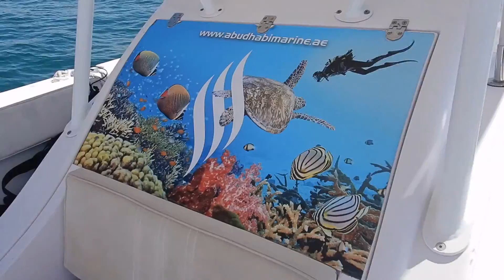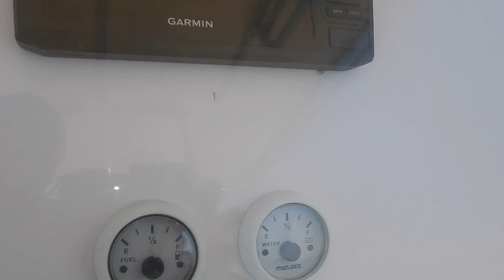Covid Season Arabia - DIVING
ASK ME ABOUT DIVING AND BOAT DRIVING